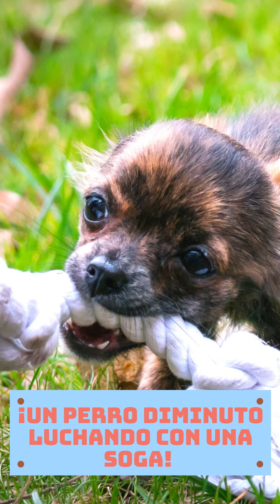Top 10: Ranking de los Mejores Perros de Junio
Hoy les traemos nuevamente, ¡Un ranking con los mejores perros del mes! Hay perros grandes, perros pequeños, cachorros, perros viejitos, de todo tipo para todos los amantes de los perros. Te mostramos cuales fueron nuestros favoritos de los últimos treinta días.

📸 Fotos de los perros de hoy (en orden) por Spencer Gurley, Luiz Fernando, Helena Lopes, Josh Sorenson, Jayson Lorenzo, Creative Workshop, Martin Vorel, Karolina Grabowska, Kelly Lacy, Ruel Madelo, Pixabay y Pixabay..

¡Tú perro también puede aparecer en El Perro del Día! Mandanos su foto y le crearemos su propio video.